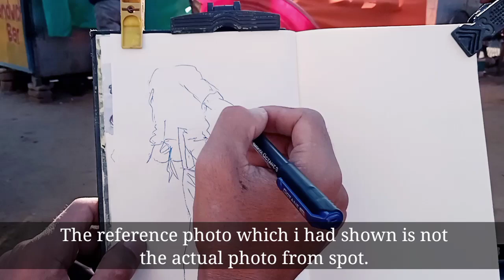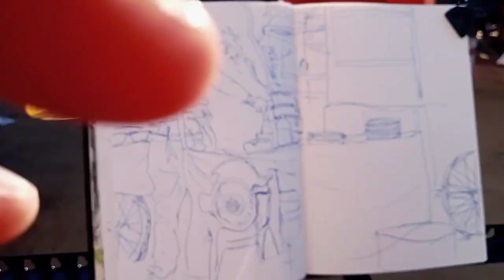Fast food Stall's Watercolour Sketch in the Market place. / @sunilkami9964 /sketch